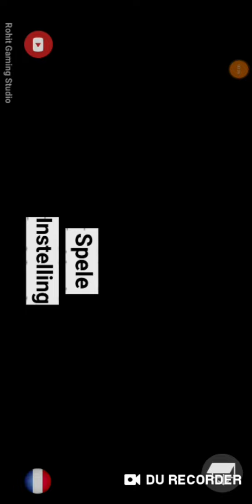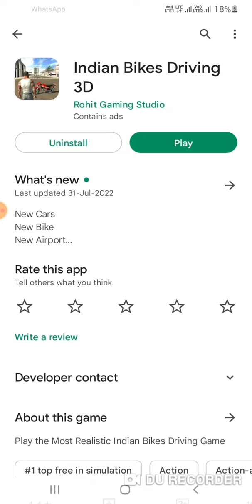Sasta GTA V